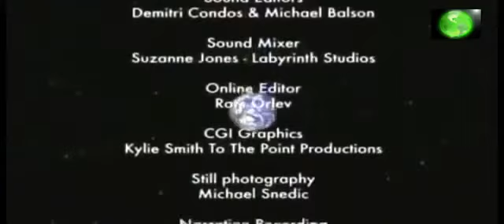Documental de National Geographic español Documental la Selva Tropica 2015l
Documentales National Geographic Español Leones en Africa Salvaje